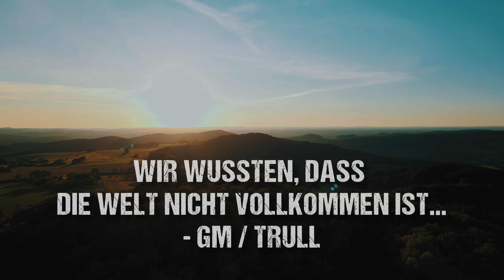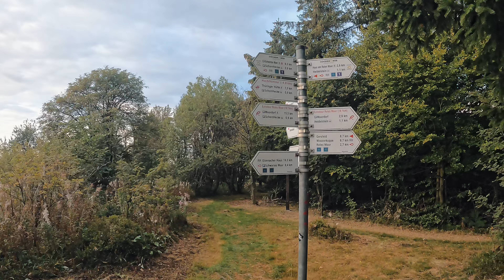On Patrol - Folge 1 - Gewitterfront: Ein stürmischer Start in`s Abenteuer -Gedenkmarsch 400km 8 Tage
Das Abenteuer beginnt! 400km in 8 Tagen mit Vollgepäck.
Im Gedenken an einsatzversehrte Kameraden.
Eine Reise für den Körper und in die Seele.

Ihr seid die Besten und ich bin der Manu

MEINE AUSRÜSTUNG:
Kleidung für Touren / Bushcraft / Casual:

Rucksäcke:
Rucksack Winter & Longrange:

Zubehör:
Sonnenbrille: